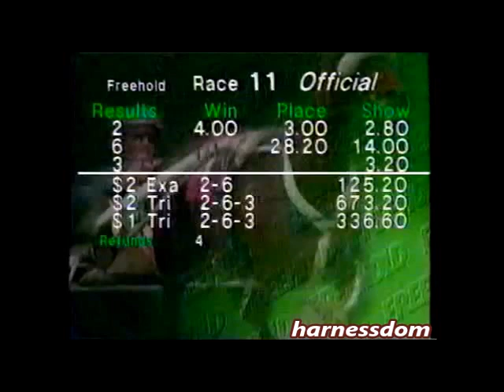1997 Freehold Raceway BROKEN BONE George Brennan